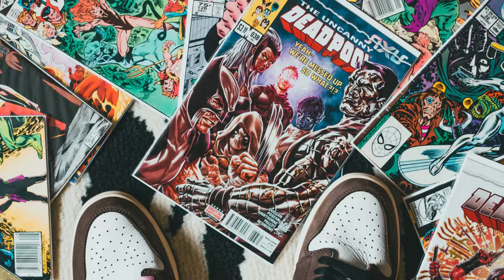FUMETTI IN BIBLIOTECA